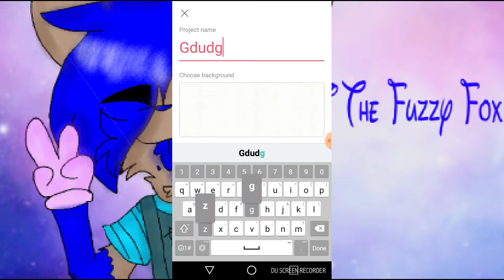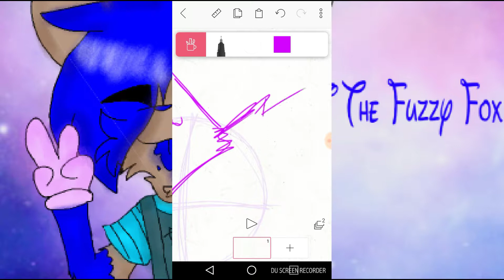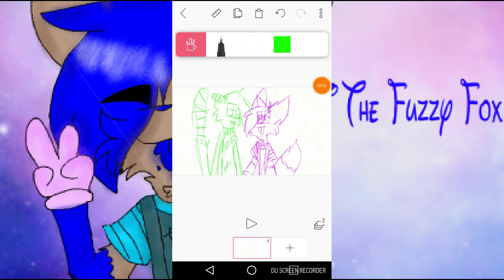Rant on sliding frame HATERS